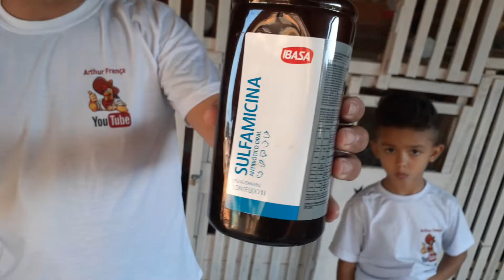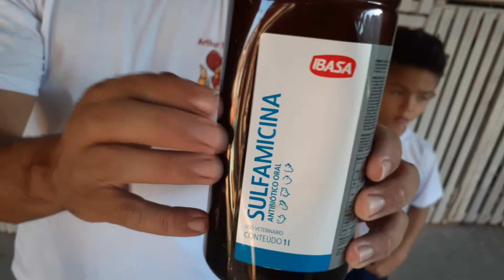OS MELHORES MEDICAMENTOS PARA SUAS AVES